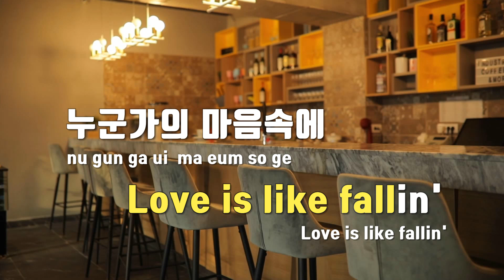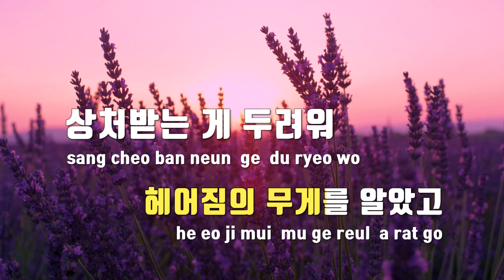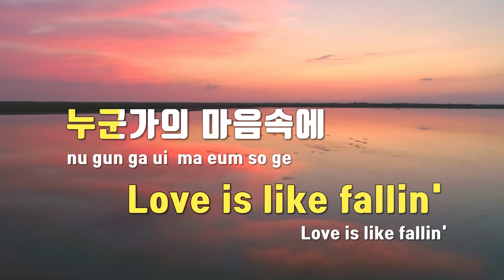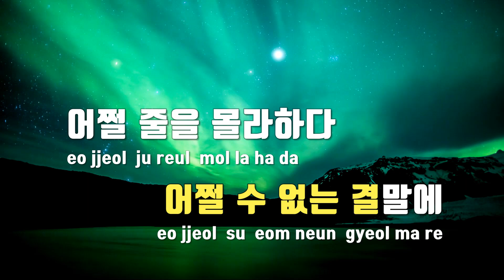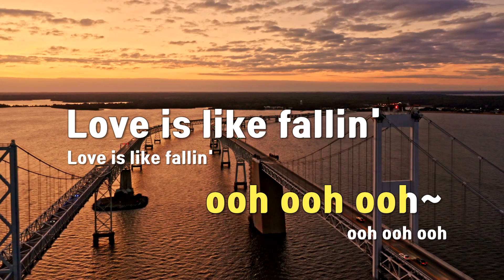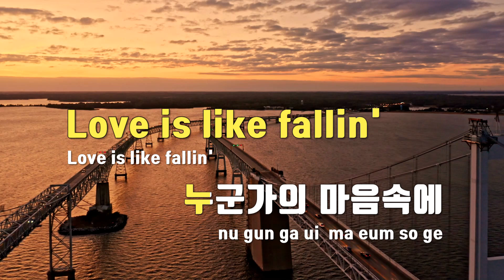[TJ노래방 / 남자키] FALLIN' - 헤이즈 / TJ Karaoke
FALLIN'  --  헤이즈